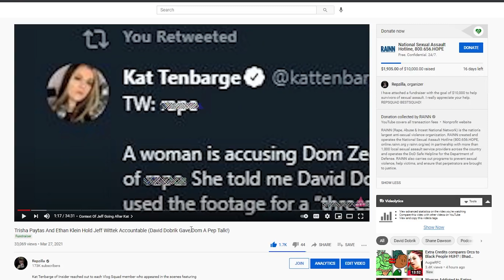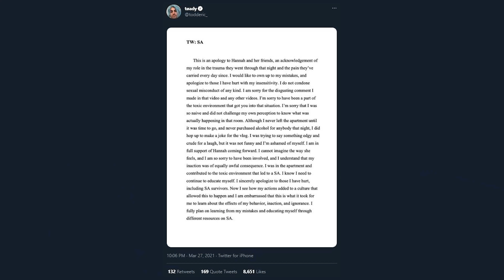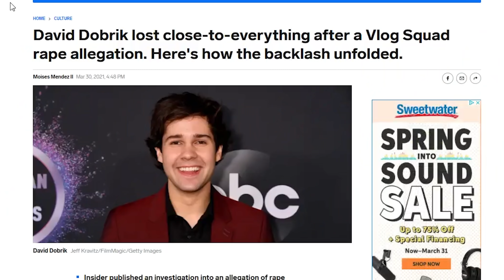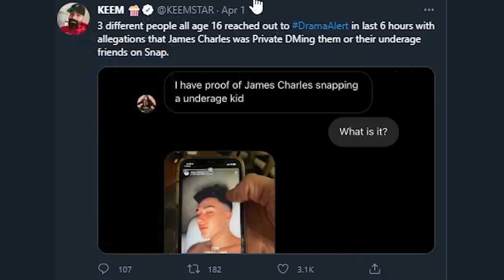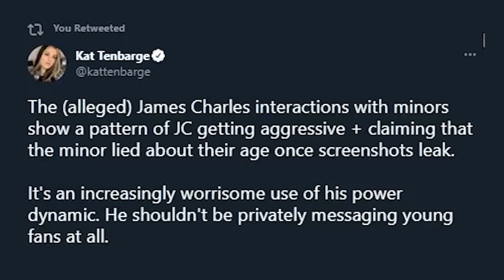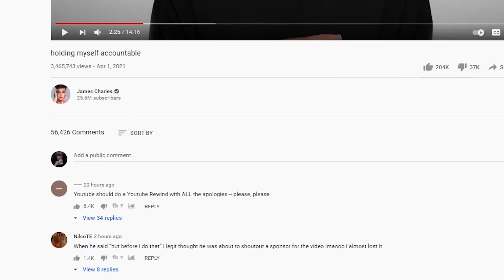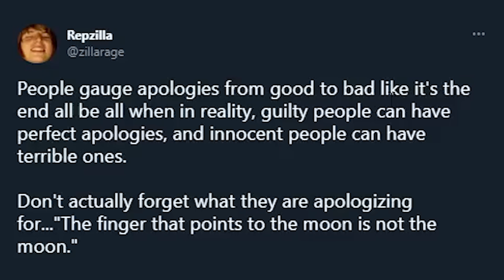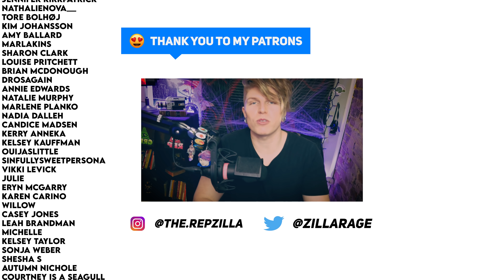James Charles Has Over 6 Accusers ALL MINORS! (Destery Smith Is Still Gross) David Dobrik Update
James Charles now has over 6 accusations; all are minors, screenshots are leaking everywhere, prompting him to apologize about the allegations where he says sorry for talking to underage children. Destery Smith is active on Snapchat after the allegations of grooming and talking to his child fans, and Todd from David Dobrik's vlog squad has responded with an apology of his own...all that and more as the Rep Reports.